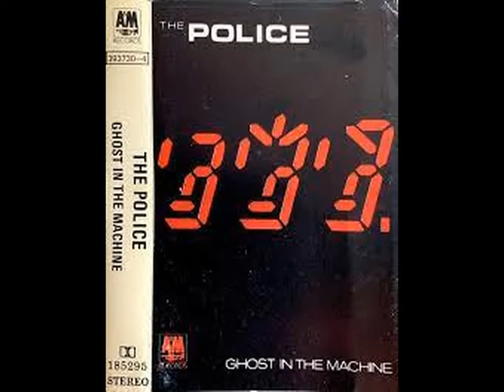THE POLICE . SECRET JOURNEY . GHOST IN THE MACHINE . I LOVE MUSIC